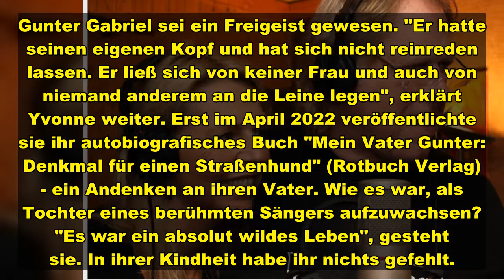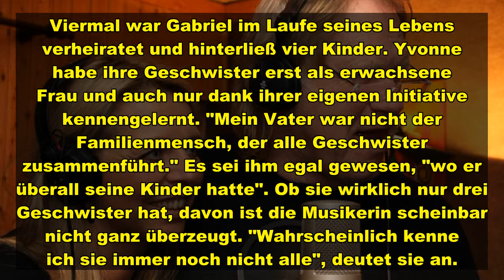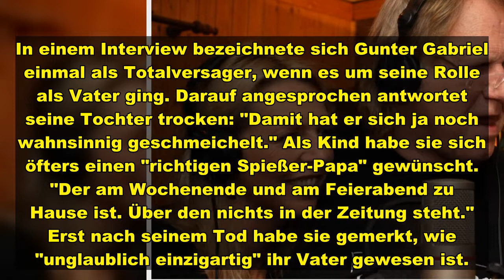Am 22. Juni 2017 starb Gunter Gabriel mit 75 Jahren. Nun blickt seine älteste Tochter Yvonne auf das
Am 22. Juni 2017 starb Gunter Gabriel mit 75 Jahren. Nun blickt seine älteste Tochter Yvonne auf das Leben ihres Vaters zurück.
Am 22. Juni 2017 sorgte eine Todesmeldung für Aufsehen in Deutschland: Country-Sänger Gunter Gabriel starb an den Folgen eines Treppensturzes. Elf Tage zuvor feierte der Musiker noch seinen 75. Geburtstag. In den 70er Jahren gelang Gabriel mit dem Song "Er ist ein Kerl (Der 30 Tonner Diesel)" erstmals ein Charterfolg. Es folgten Lieder wie "Hey Boss, ich brauch mehr G